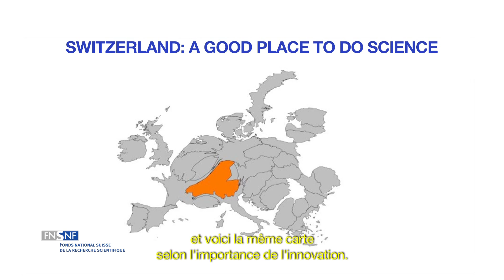Le FNS visite les hautes écoles suisses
Comment le Fonds national suisse (FNS) soutient-il les projets de recherche et la relève scientifique? Dans le cadre de manifestations, le FNS présente, en particulier aux jeunes chercheurs, ses instruments d'encouragement et ses services. Il propose, selon la manifestation, des stands d'information, des discours, des débats ainsi que des workshops.